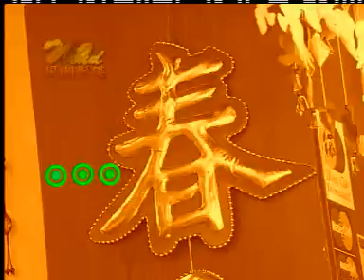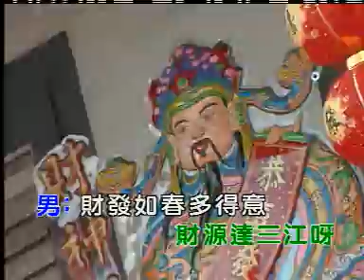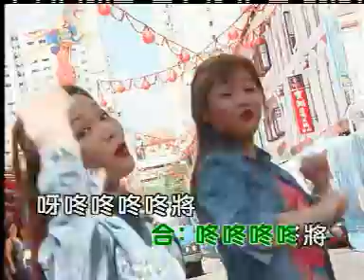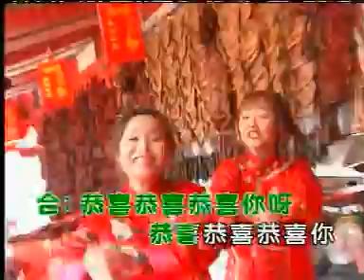【明珠姐妹】 富贵花开迎新年+喜气洋洋+恭喜恭喜+石油红包